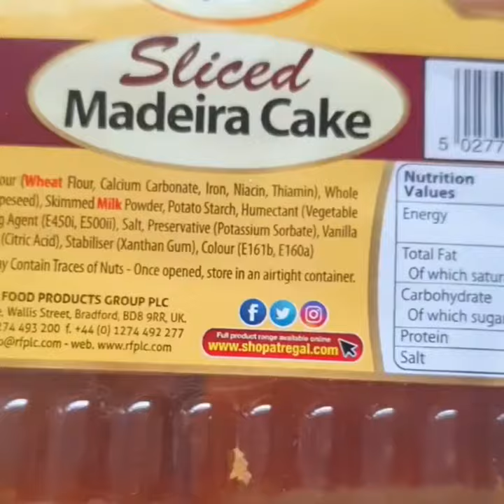Regal Trifle Recipe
We couldn’t resist sharing this yummy Regal trifle recipe! 🥄 Why not give it a go and shake things up a little with a chocolate, cherry, or lemon madeira base? 🍓🍒🍫